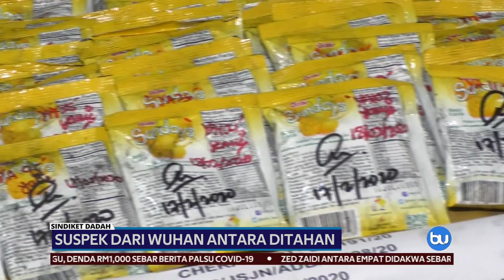DADAH | Suspek Dari Wuhan Antara Ditahan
Empat lelaki warga China termasuk seorang dari Wuhan antara lima anggota sindiket dadah yang ditahan polis hasil tiga serbuan berasingan Isnin lalu.

Ketua Polis Kuala Lumpur, Datuk Seri Mazlan Lazim berkata pihaknya turut membongkar makmal dadah serta merampas sejumlah dadah yang dianggarkan bernilai lebih RM750,000.